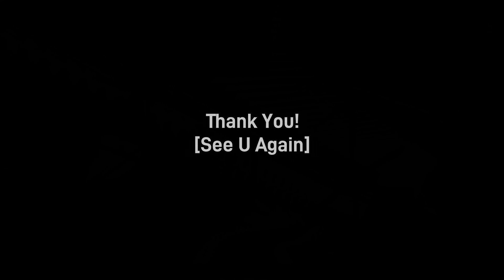명성산 백패킹 l 명성산 억새 즐기기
■ 기        간 : 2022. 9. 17(토) ~ 9. 18(일) [1박 2일]
■ 기후여건 : 흐렸다 맑았다. 기온 : 최저 21℃ , 최고 32℃ / 바람 - 거의 없다..., 비 - ...
■ 산행정보
   ㅇ산행시간 : 미기재
   ㅇ산행거리 : 1일차 6.63Km/ 2일차 - 원점회귀로 같음 [총 13.26Km]
   ㅇ산정호수 상동주차장-등룡폭포-억새군락지-팔각정- 능선(1박)-원점회귀
   ㅇ길주의 구간 : 없음
   ㅇ식수정보 : 2.5L외 기타음료 지참
   ㅇ함께한 이 : 나홀로
   ㅇ등산코스
     .제1코스 : 상동주차장 [600m] 비선폭포 [800m] 등룡폭포 [2.5km] 억새밭 [2.7km] 정상
     .제2코스 : 상동주차장 [1.1km] 책바위 [750m] 나무계단 [650m] 억새밭  [2.7km] 정상
     .제3코스 : 자인사 [450m] 돌계단 [1km] 나무계단 [650m] 억새밭  [2.7km] 정상
■ 교통정보
   ㅇ전철 : 도봉산역 [1시간 20분]
   ㅇ버스 : 1386번. 도봉산역 [환승센터통과. 2번 기둥앞 지면에 버스번호가 쓰여있다] ~ 산정호수 상동주차장
             [2시간 30분]
■ 특기사항
   ㅇ이번 명성산 백패킹 흐린 때가 많았으나 틈틈이 해가 잠시 동안 반짝 반짝 비치곤 했다.
   ㅇ억새군락지에 산개되어 있는 데크는 "취사, 야영금지"현수막이 보이는데 크게 단속하는 것 같지는 않았다.
   ㅇ명성산 억새는 향후 약 2주~1달 사이가 가장 좋을 듯 싶다.
   ㅇ명성산 단풍은 약 1달후가 좋을 것 같고...
■ 박지정보 (진행순)
   ㅇ억새군락지내 4곳의 전망데크
   ㅇ내가 하루 보낸 능선 약 2동
   ㅇ삼각봉에서 명성산 정상으로 가다가 약간 아래 지점의 헬기장 [꽤 여러동]
   ㅇ정상에서 궁예봉으로 가다가 1동
■ 블로그에서 사진 등 더 찾아보기
■ NO. : S1-027
■ 챕터
    00:00 intro
    00:55 산정호수 등산로 입구 (식당가)
    01:37 등룡폭포
    02:04 억새군락지
    03:07 명성산 전망데크
    04:42 궁예봉 조망
    05:19 숙영지 구축
    06:50 막걸리 타임
    07:51 일몰이 올때
    08:46 아침의 운해
    10:41 숙영지 철수
    12:45 산정호수 조망